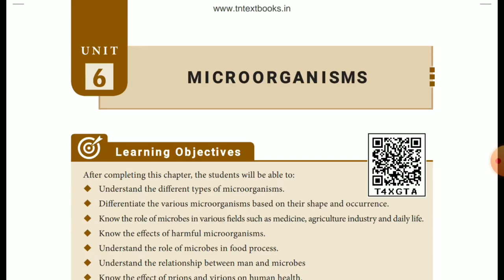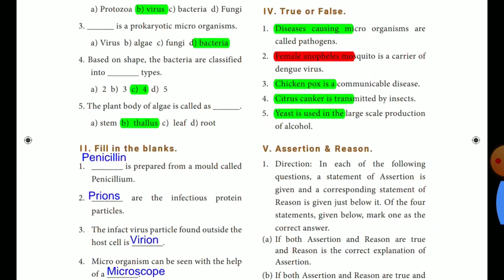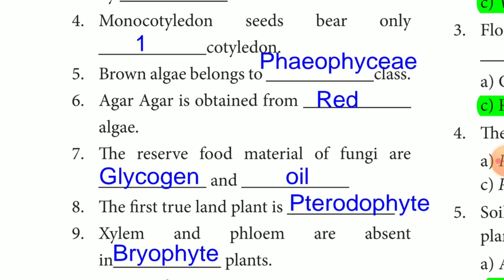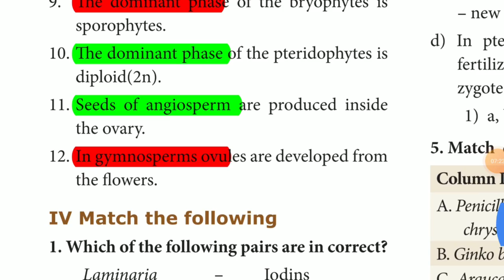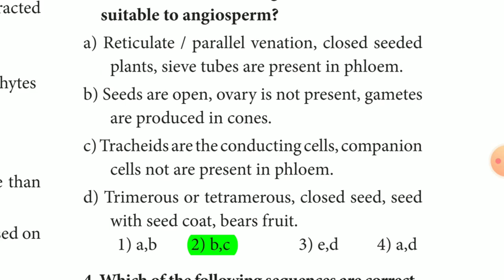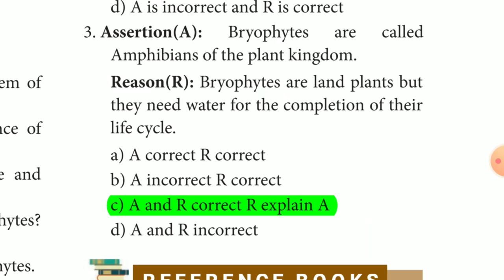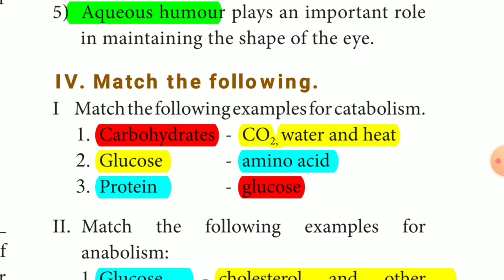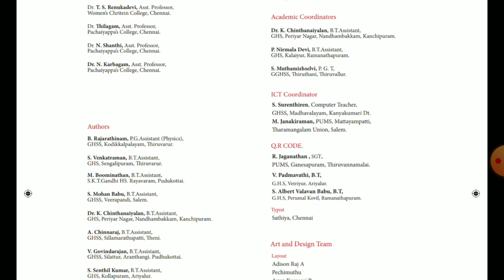8th Science New Book Term 1 Unit 6,7,8&9 English Medium Part 3 Book Back Question (1 mark)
8th Science Term 1

Biology and Computer science

Unit 6,7,8&9